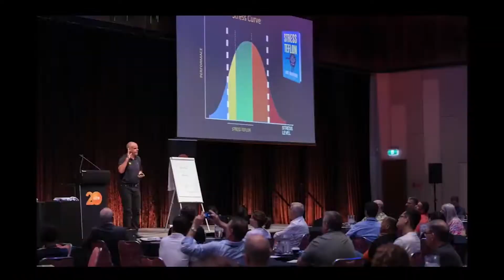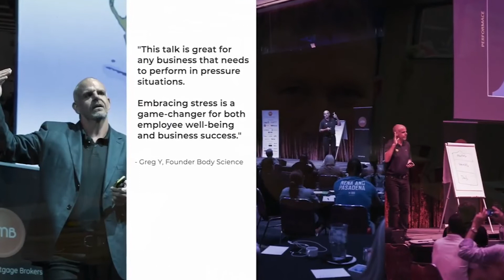Luke Mathers - Showreel - Mental Health & Wellness, Leadership, Motivationa speaker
Transforming an industry is stressful.

As one of the original directors of Specsavers Australia, Luke Mathers learned first hand that embracing the stress of disruption is the key to success.

By resetting how you look at stress and embracing challenges Luke Mathers takes you and your team from frazzled and overwhelmed to focussed and aligned.

As Luke Mathers says in his book “Stress Teflon”, it’s good being you when stress doesn’t stick.